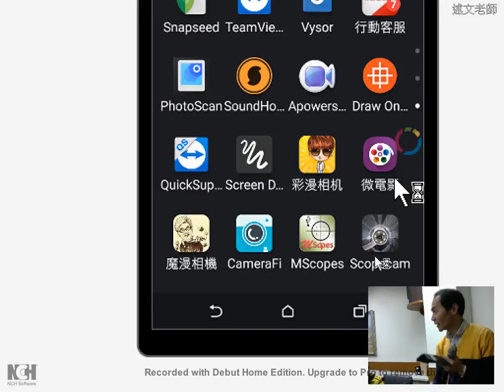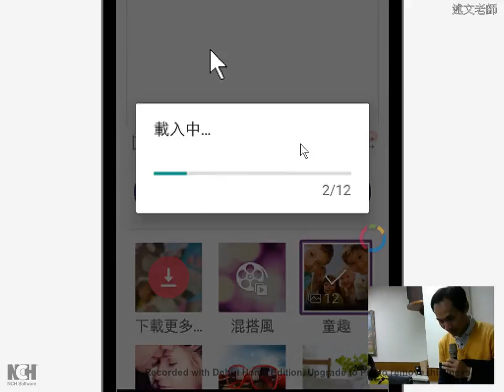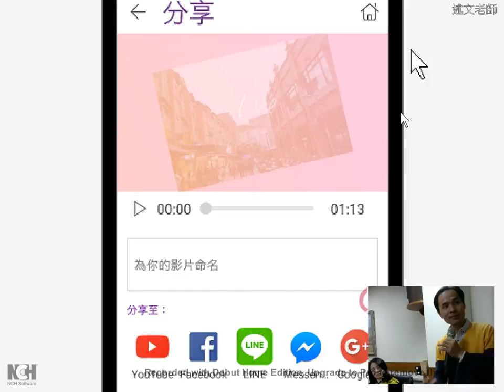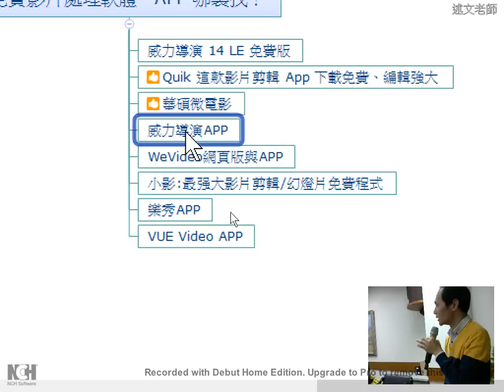10：華碩微電影 APP，輕鬆完成各種精彩活動影片